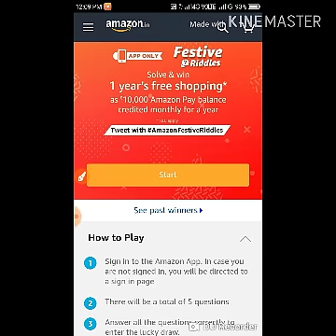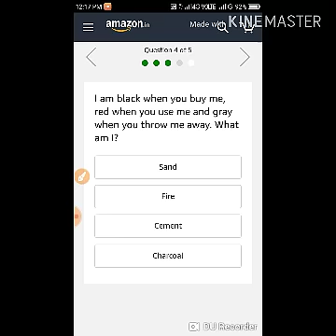round and round, never off the ground. what am i?